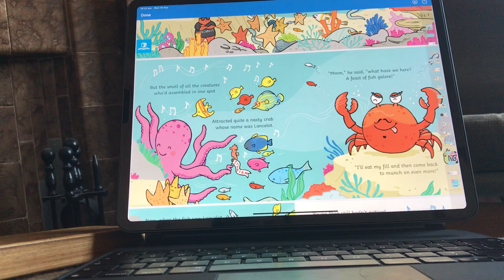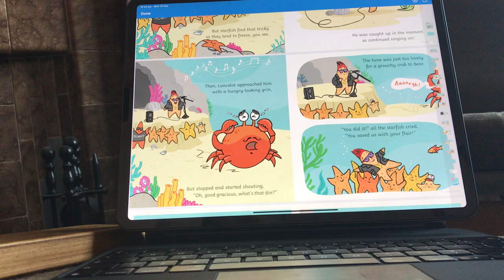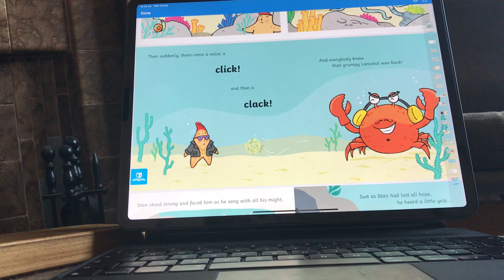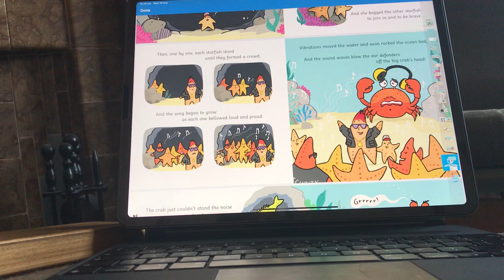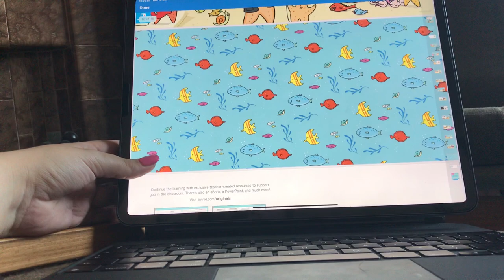23.9.2020 YR1 StoryTime